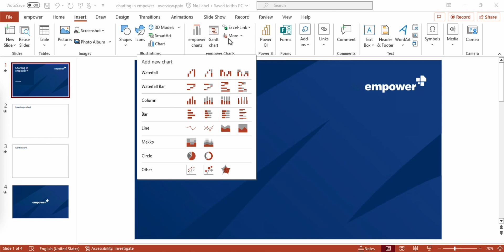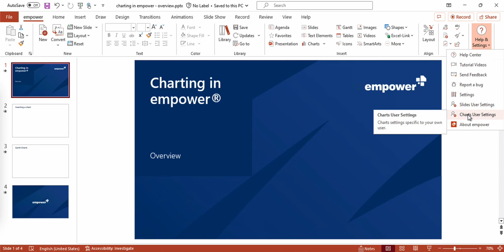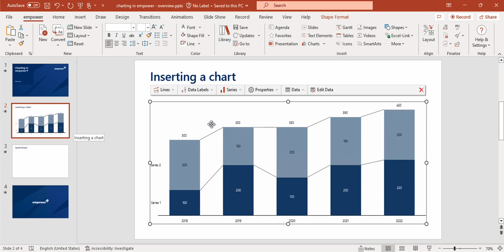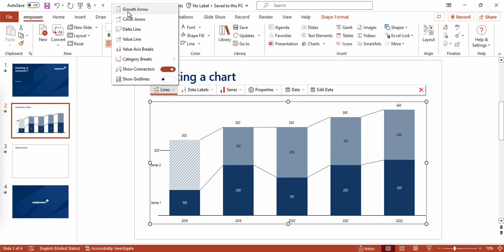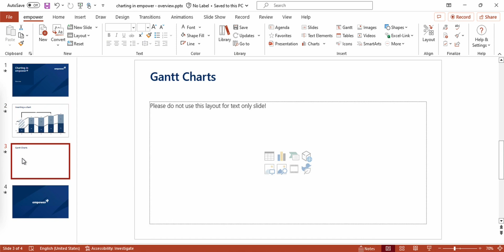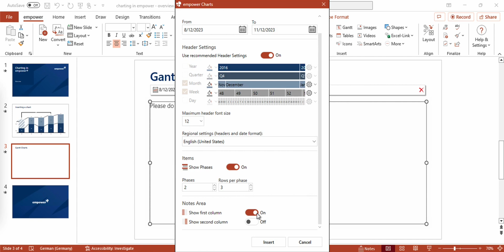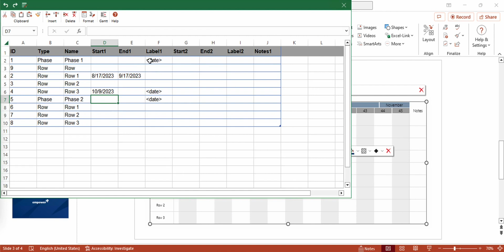Overview - Charting with empower®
This tutorial gives you an overview on the charting features within the empower® add-in for PowerPoint.

• where to find empower®
• how to insert a new chart
• which menus are available in the action bar
• how to insert a Gantt chart.

Shown here in empower® 9.2, should also apply to future versions and for some features it also applies to older versions.

If you are interested in empower® Chart Creation, more information can be found

If you are using empower® and need more support (e.g. manual, FAQ etc.) more specific information can be found

00:00 Introduction
00:10 Where to find empower®
00:14 Overview empower® in Insert Section of PowerPoint
00:52 Overview Charting features in empower® Ribbon
01:18 Insert New Chart
02:22 Action Bar in Charts
03:06 Action Bar – Menu Lines
03:24 Action Bar – Menu Data Labels
03:31 Action Bar – Menu Series
03:49 Action Bar – Menu Properties
04:04 Action Bar – Menu Data
04:20 Action Bar – Menu Edit Data
04:43 Insert Gantt Chart